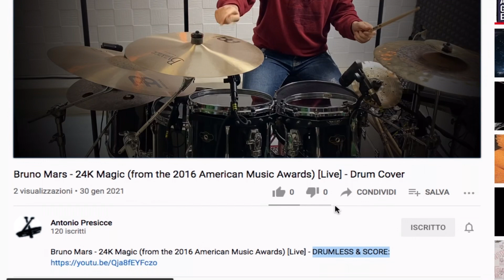Bruno Mars - 24K Magic (from the 2016 American Music Awards) [Live] - Drum Cover